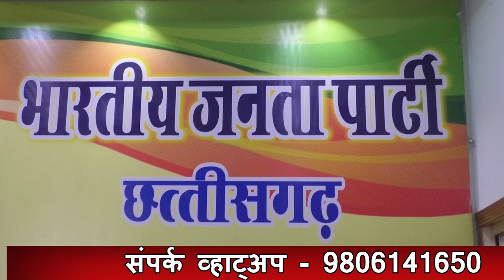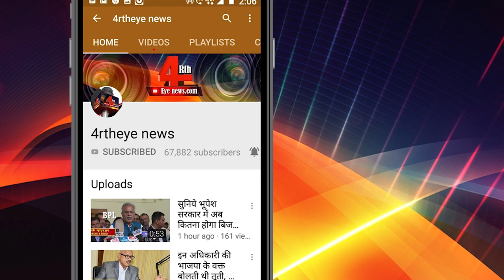गड्ढे में गिरे एक्टिवा वाले विधायक ।4rth eye news।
रायपुर उत्तर के विधायक कुलदीप जुनेजा एक कार्यक्रम में जाते वक्त अपनी एक्टिवा से गिरकर घायल हो गए